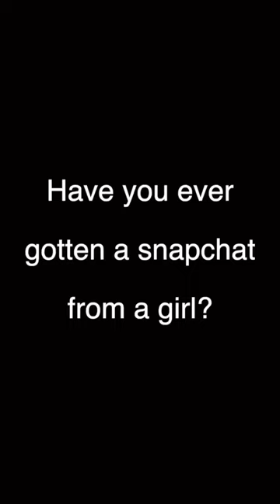But have u ever caught a 20kg pike?